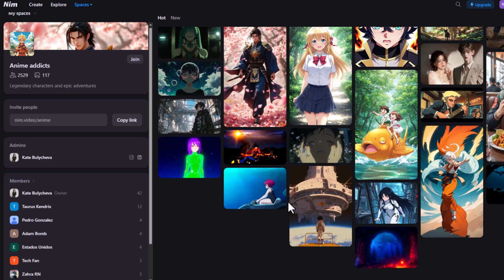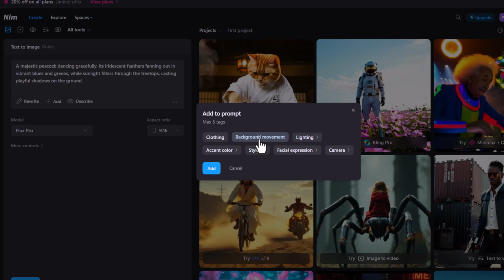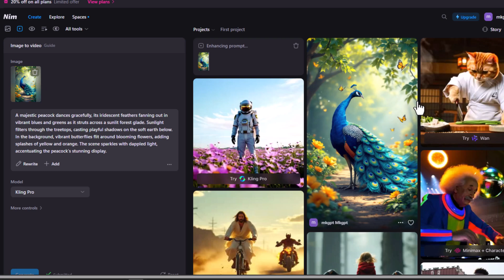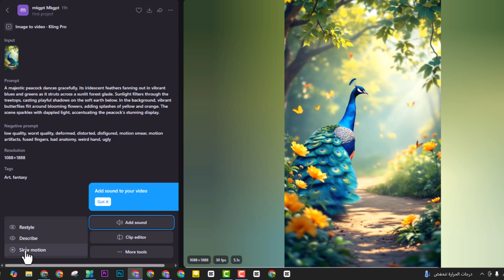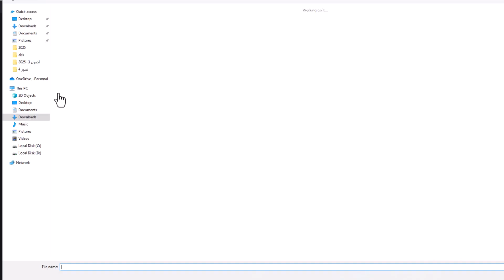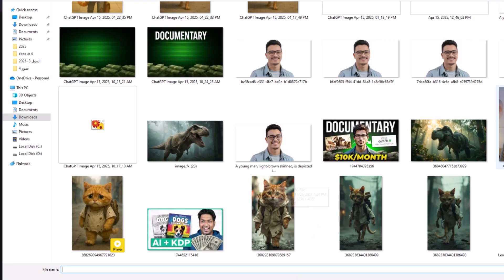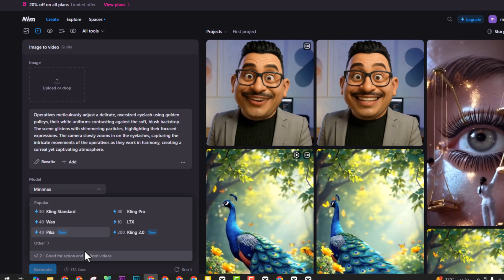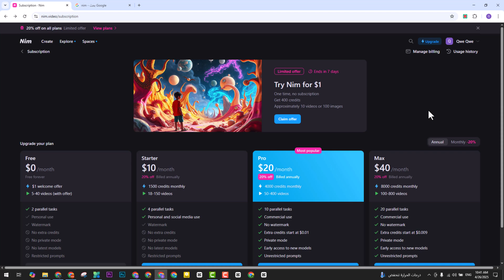مش محتاج خبرة! اعمل فيديوهات تريند بالذكاء الاصطناعي وحقق أرباح مع nim.video! | paid!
جرب نيم وحول أفكارك وصورك لفيديوهات احترافية في ثواني

في الفيديو ده، هعلمك إزاي تقدر تعمل فيديوهات تريند ومطلوبة جداً من غير ما تحتاج خبرة تصوير أو مونتاج، وكل ده باستخدام موقع جامد اسمه Nim.video.
الموقع بيستخدم تقنيات حديثة في الذكاء الاصطناعي تقدر بيها تولد صور وفيديوهات بجودة عالية، وتعمل بيها محتوى للسوشيال ميديا زي تيك توك، يوتيوب، وإنستجرام، أو حتى تبيعها على مواقع الخدمات زي خمسات وأب وورك.

محمود بيشرح خطوة خطوة إزاي تستخدم الموقع:

تحول النصوص لصور وفيديوهات.

ترفع صورة وتحولها لفيديو متحرك.

كمان تقدر تخلي الصور تتكلم بصوت معين باستخدام خاصية "ليب سينك".

وفيه أدوات إضافية زي تحسين جودة الفيديوهات (Upscale)، أو تعملها Slow Motion.

والموقع مش مجاني، بس سعره معقول جداً مقارنة باللي بيقدمه، والاشتراك بيبدأ من 10 دولار شهري.
وفي الآخر، لو انت مهتم تعمل محتوى احترافي بدون مجهود كبير، يبقى موقع Nim.video هيكون كنز بالنسبالك.

00:00 – مقدمة وأهمية عمل فيديوهات تريند بالذكاء الاصطناعي

00:39 – استعراض سريع لواجهة موقع nim.video

01:22 – شرح أنواع الفيديوهات والنماذج اللي بيقدمها الموقع

02:00 – كيفية إنشاء صورة من نص (Text to Image)

03:17 – اختيار الأبعاد والموديلات المختلفة للصورة

03:58 – تحويل الصورة لفيديو باستخدام (Image to Video)

05:18 – تجربة نماذج مختلفة وتحويل صورة الطاووس لفيديو

05:58 – تحسين جودة الفيديو واضافة تأثيرات إضافية

06:35 – استعراض أمثلة لفيديوهات جاهزة معمول بيها بالموقع

07:18 – تجربة خاصية السلو موشن (Slow Motion)

07:59 – رفع صورة وتحويلها لفيديو

08:39 – شرح كيفية كتابة وصف تلقائي للصورة وتحويلها لفيديو

09:19 – تجربة خاصية الـ Lip Sync وتحريك الصور بالنطق

10:39 – تحسين جودة فيديو الـ Lip Sync باستخدام Upscale

11:27 – ملخص للموقع وأهم المميزات

12:05 – طريقة تسجيل حساب على موقع nim.video

12:42 – تفاصيل الاشتراك والخطط المدفوعة

13:21 – الخاتمة ودعوة للاشتراك في القناة

ـــــــــــــــــــــــــــــــــــــــــــــــــــــــــــــــــــــــــــــــــــــــــــــــــــــــــــــــــــــــــــــــــــــــــــــــــــــــــــــــــــــــــــ